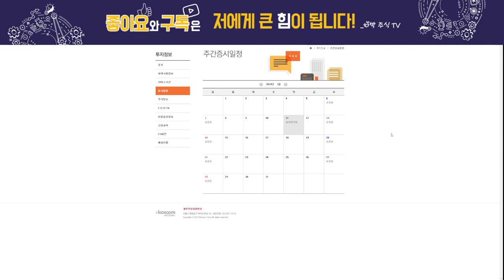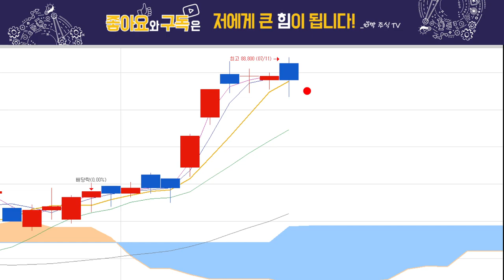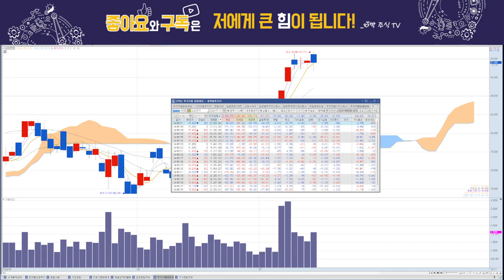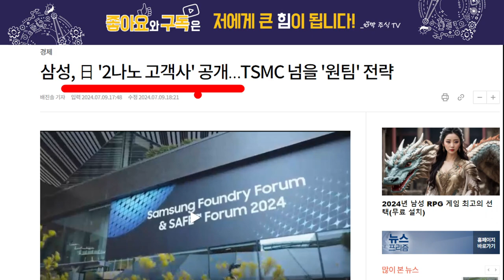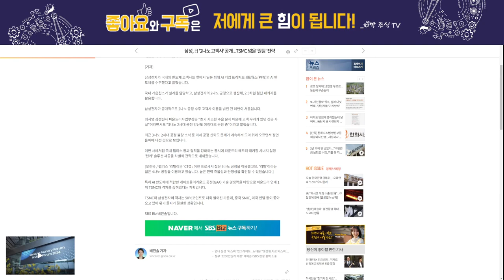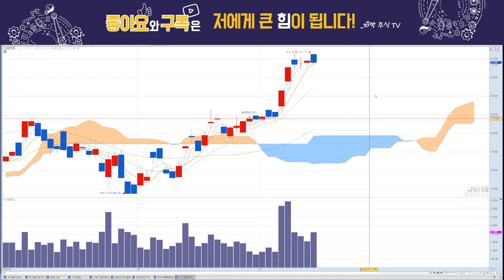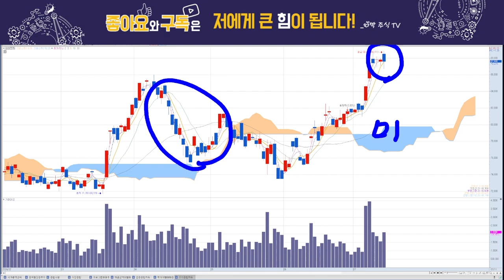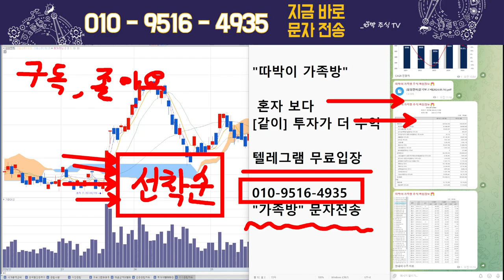삼성전자, 충격악재⬇️, 하락대응? 꼭 보셔야 합니다.